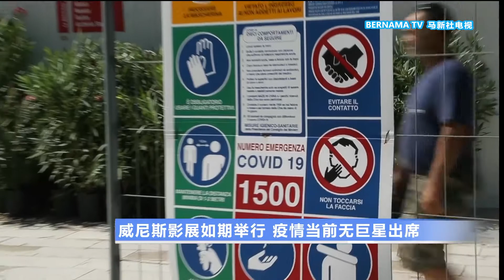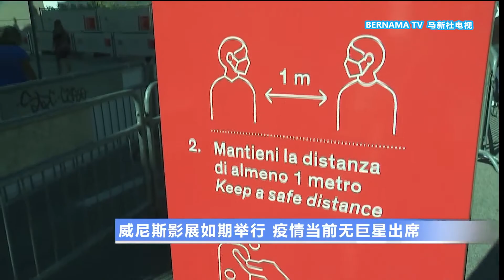20200902 威尼斯影展如期举行 疫情当前无巨星出席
第77届威尼斯影展在9月2号举行，这也是新冠肺炎疫情爆发以来，第一个实体举办的大型国际影展。不过这个历史最悠久的影展已失去以往的星光熠熠，全球绝大部分当红影星都不敢来走红地毯，出席者也必须戴上口罩，严守防疫措施。